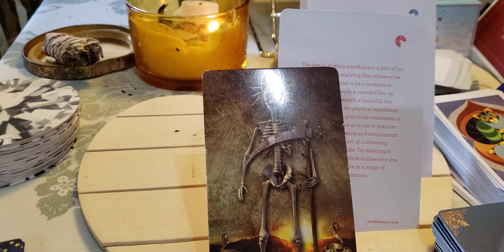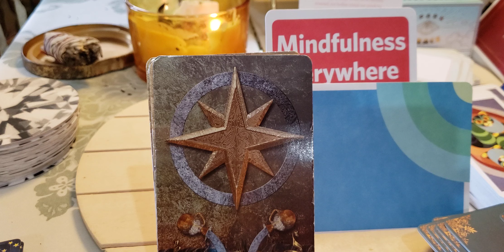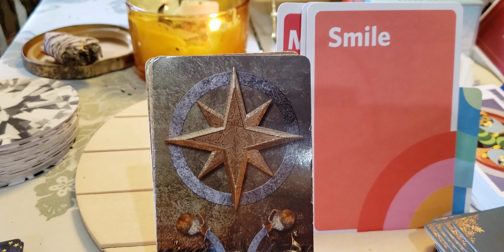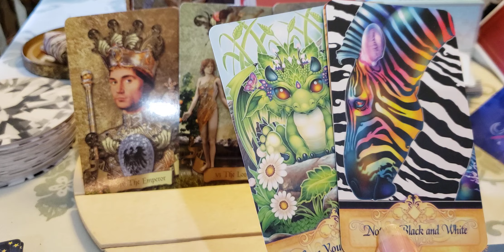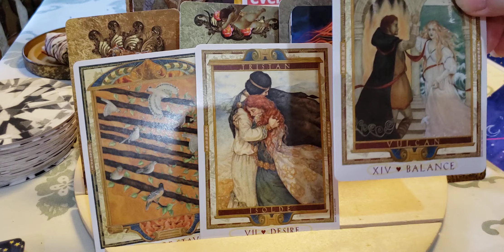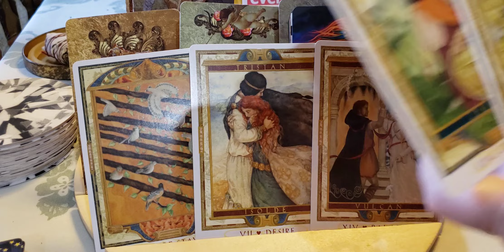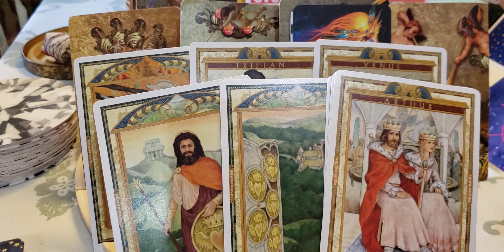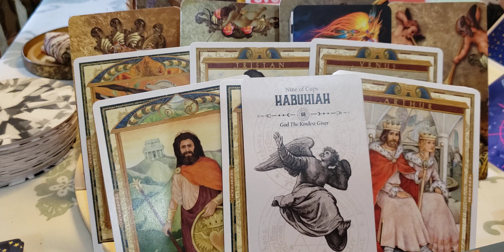Leo Realizing the greatest power is love❣May reading.